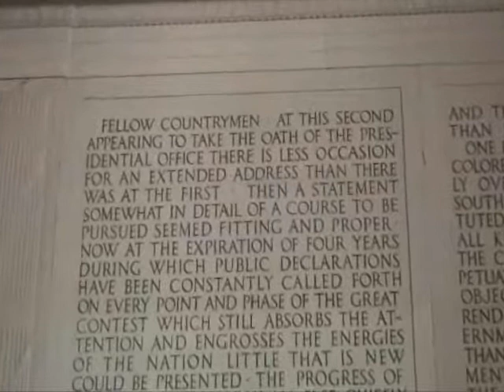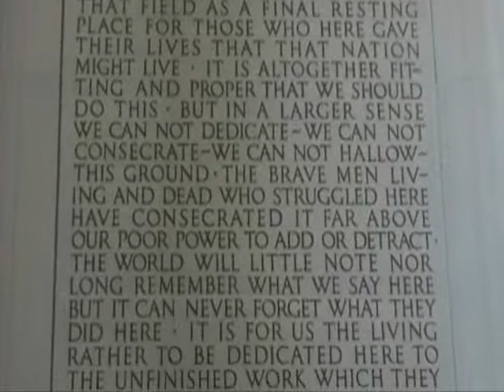Lincoln Memorial - Washington DC